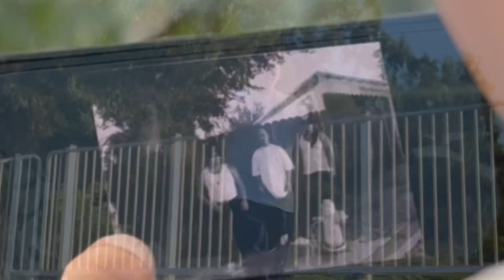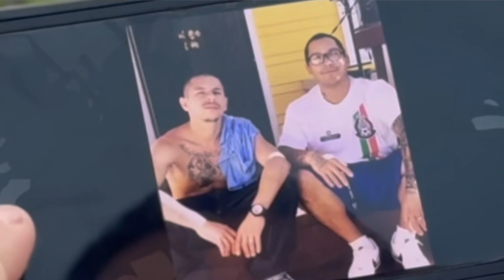chAmp1 my dedication to the NorthEast Street ￼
A long awaited hood banger for the streets of Northeast Los Angeles champ1 returns with his new neighborhood hit. My dedication to the NorthEast Street. hiphop trendingmusicvideos ￼ newmusicalert hiphop trendingmusicvideos Avenues gang